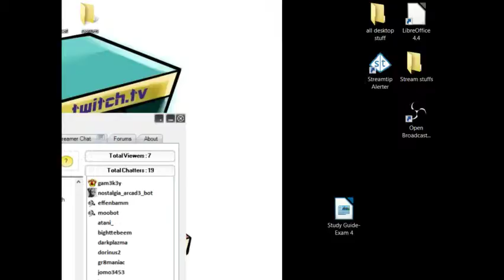Earthbound Day3 part2 - 8 / 8